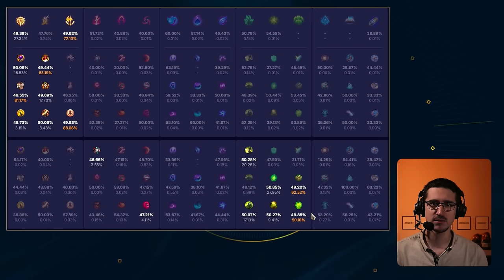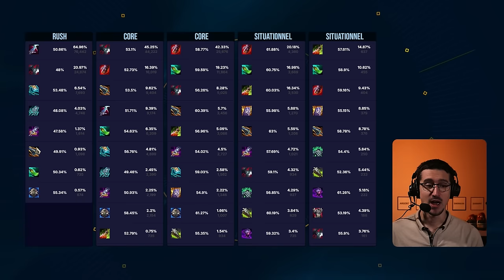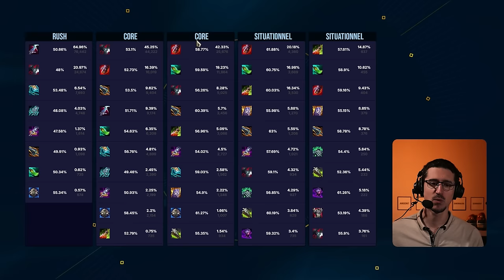Guide Renekton TOP : Des épées longues, des épées longues et encore des épées longues...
Renekton est LE maître étalon de la toplane. Au fur et à mesure il s'est transformé en un champion avec un early game fort mais un scaling bien présent. parlons un peu des builds qui sont utiles pour appuyer sur cet early game sans sacrifier son late-game.

00:00 Intro & builds
00:36 Sorts & Ratio
11:53 Max & Sums
13:58 Les Runes
18:23 Starter & Bottes
19:43 Items
23:46 BUILD Renekton TOPLANE

Musiques :

O.R.B - A.L.I.S.O.N
Sentinel - A.L.I.S.O.N
Downwards - Allem Iversom
Waybackmachine - Allem Iversom
Forest Lullaby - BIDØ
Space Immersion - BIDØ
Hyperion's Tale. - chromonicci
Polaris. - chromonicci
Pulse - Dilip
Oh Baby - Engelwood